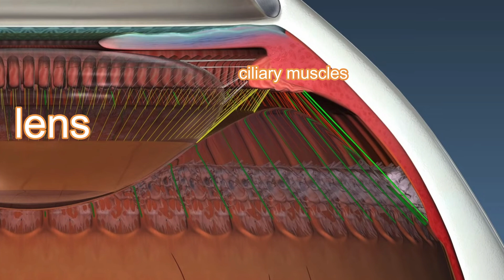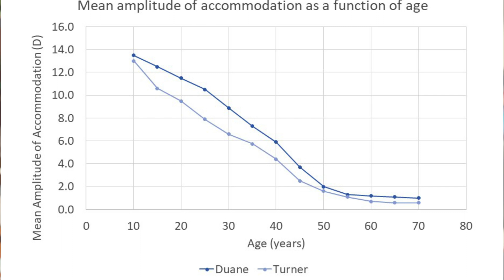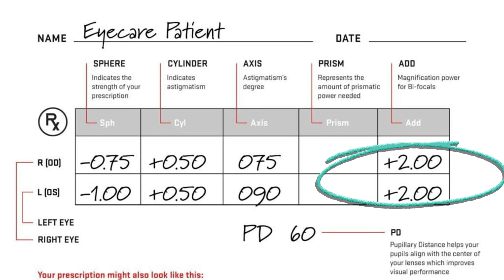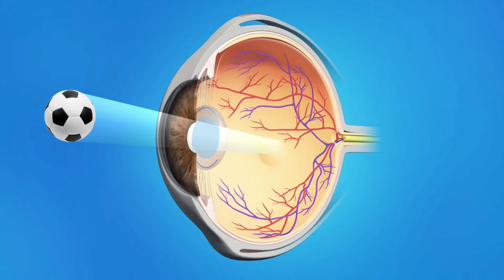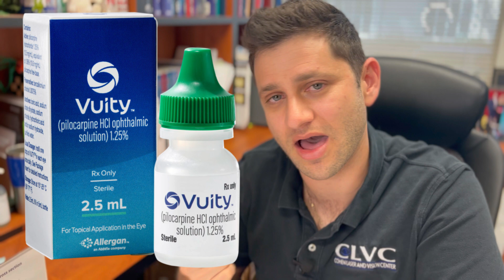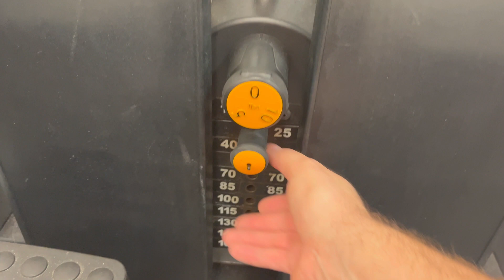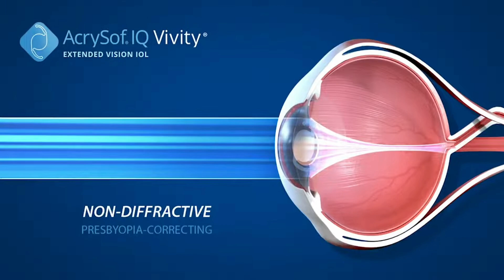Presbyopia | causes and treatments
The inevitable loss of near vision as we age doesn't mean you can't enjoy life to the fullest without glasses!  Learn about the ways we can help!

Timeline:
0:00 start/intro
2:34 accommodation
3:43 progressive and bifocal glasses
5:50 contact lenses and monovision
7:50 surgical treatments
9:48 eye drops
10:56 new treatment options
11:45 summary

to learn more!